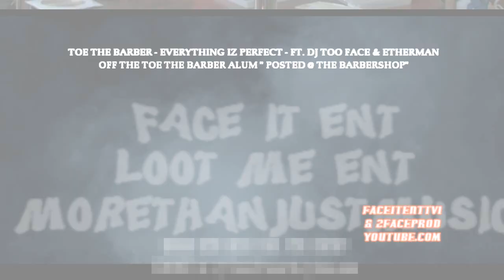TOE THE BARBER - PASS ME A LIGHTER VIDEO FT. DJ TOOFACE & LUMP G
OFF THE "POSTED @ THE BARBERSHOP" ALBUM